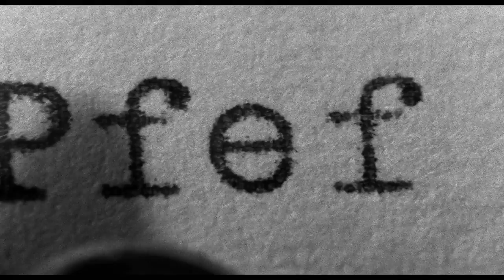Schindler's list 🎥 ( 1993 ) 🎥 ( Corruption )